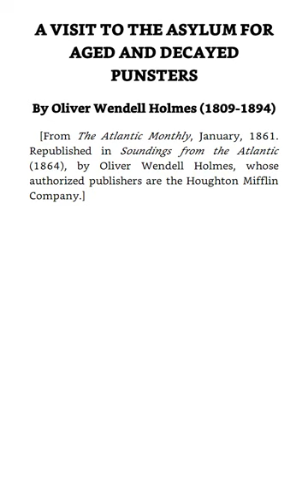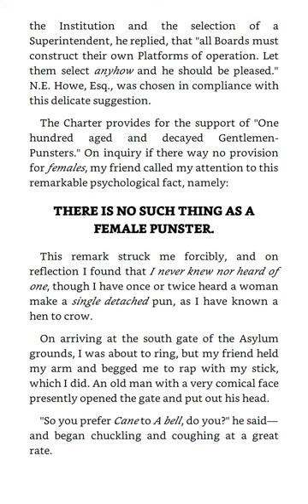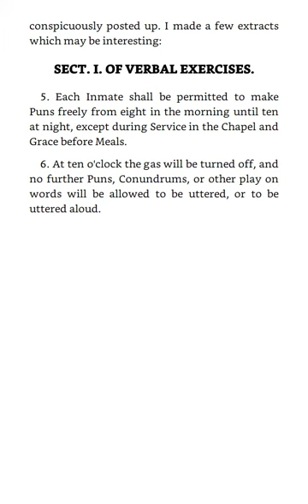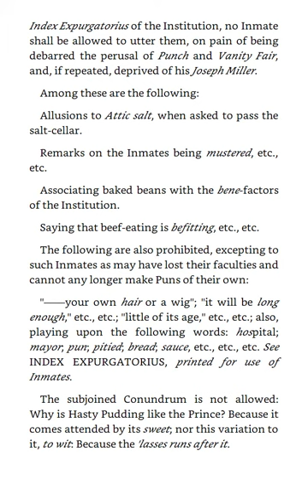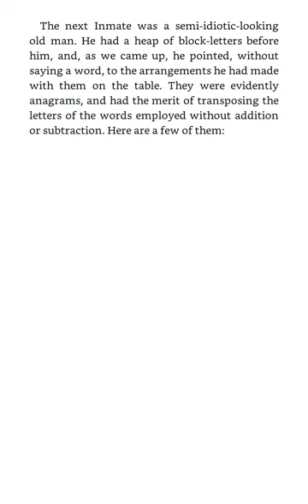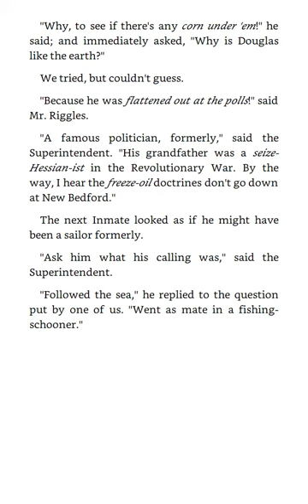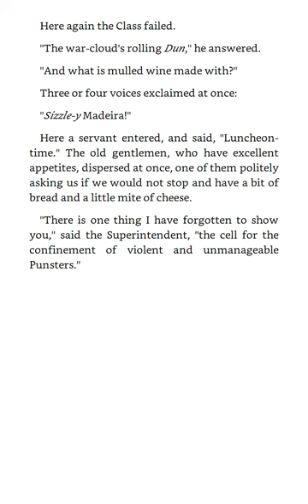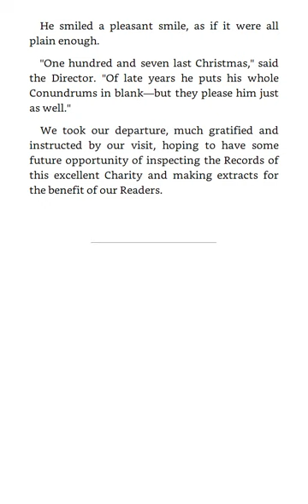A VISIT TO THE ASYLUM FOR AGED AND DECAYED PUNSTERS By Oliver Wendell Holmes - AudioBook + Full Text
A VISIT TO THE ASYLUM FOR AGED AND DECAYED PUNSTERS By Oliver Wendell Holmes

The Best American Humorous Short Stories by Alexander Jessup

AudioBook + Full Text